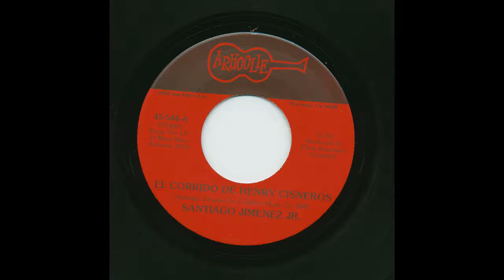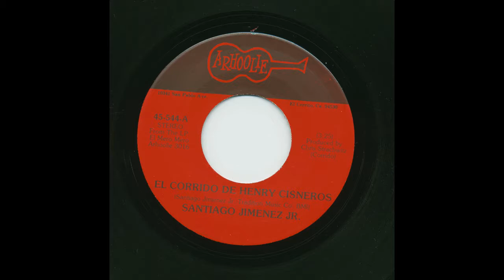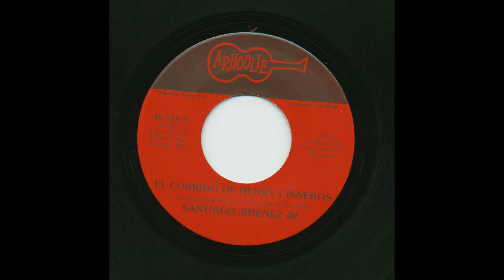Santiago Jimenez Jr. - El Corrido De Henry Cisneros - Arhoolie Records 45-544-a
Title: El Corrido De Henry Cisneros
Artist: Santiago Jimenez Jr.
Record Label: Arhoolie Records
Catalog Number: 45-544-a
Recording Format: 45

View more information about this and other recordings at the University of California at Los Angeles' Frontera